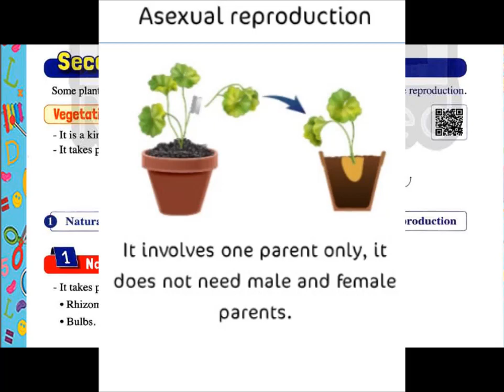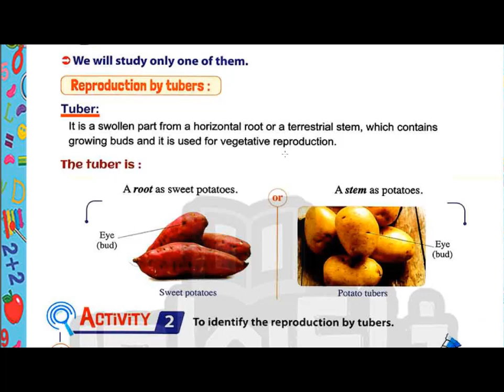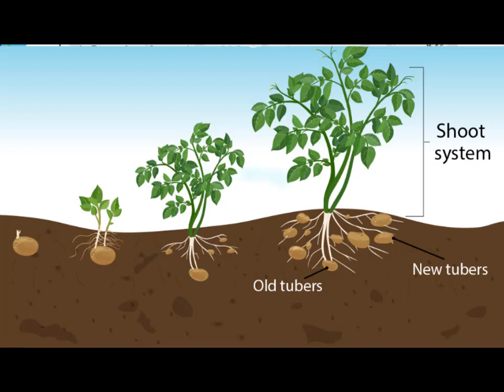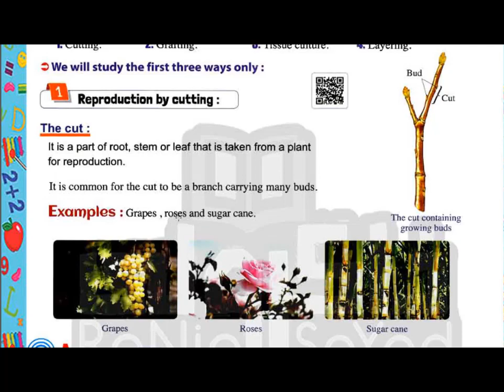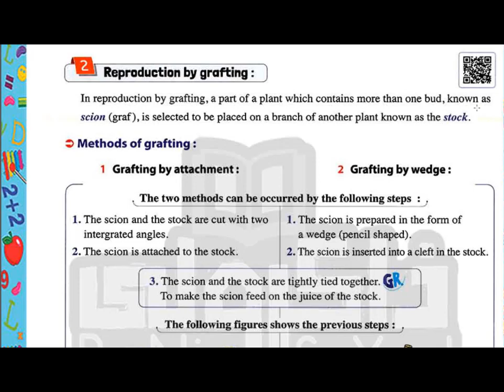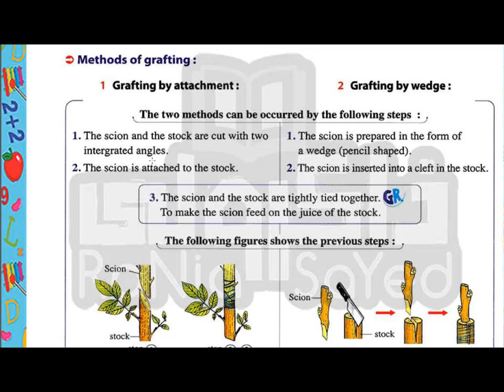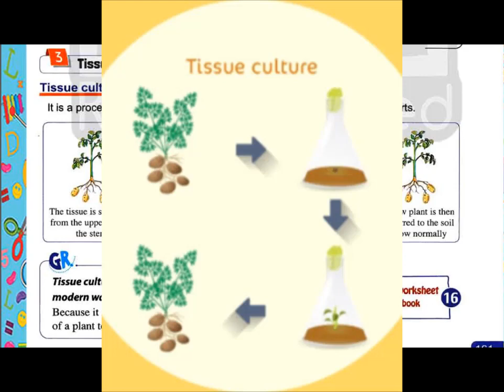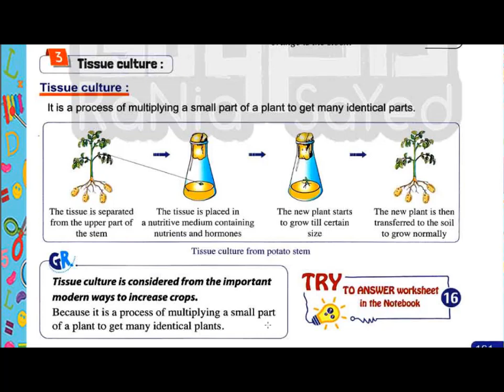Reproduction in plants - 3